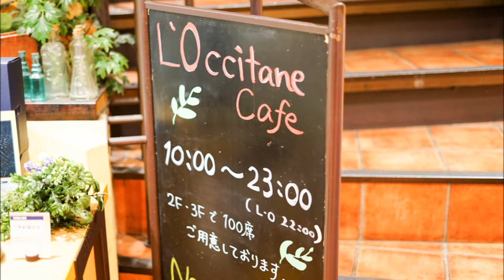煌めく瞬間に捕われて MANISH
作詞：高橋 美鈴　作曲：川島 だりあ

散々な夢に 目を覚ます
日射しの強い朝

お気に入りの曲 聞きながら
洗いたてのシャツ 腕をとおす

昨夜のアイツ 疲れた声だった
“刺激が欲しい" “今を壊したい"
おちぶれないで

煌めく瞬間に捕らわれ
夢中でいたい
後悔する 素敵じゃない
一人じゃないし Wow
あふれだす 涙が美しければ
人はまた 終わらぬ旅に
時を費やせるから

今日は少しだけ 遠回りして
駅までを歩こう Wow

見慣れない景色が 嬉しくて
カドの古着屋へ
ふと入ってみる

いつもと違う 角度で鏡を
のぞいてみる きっとそこに
新しい 何かが…